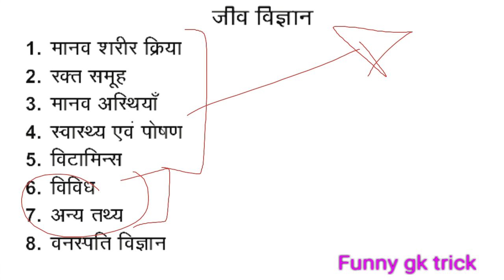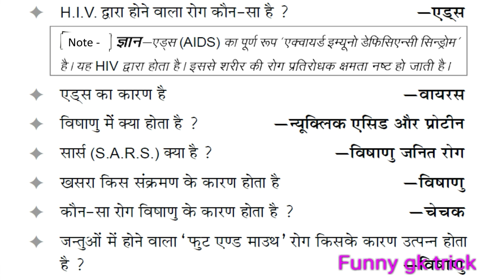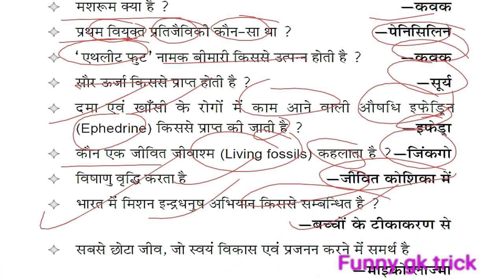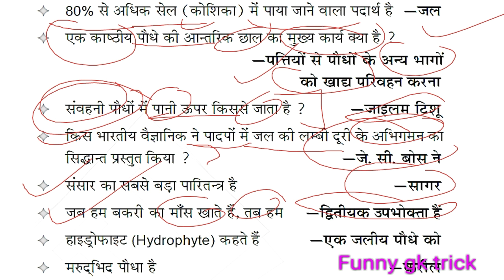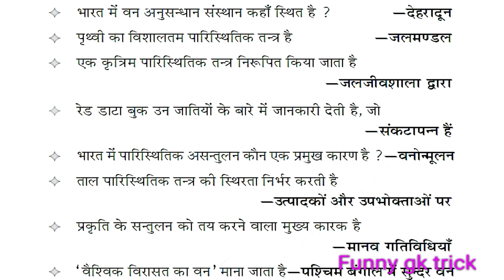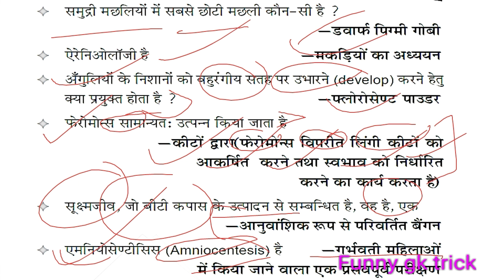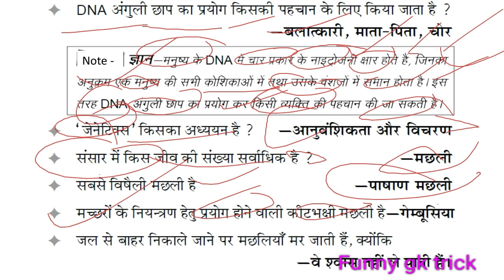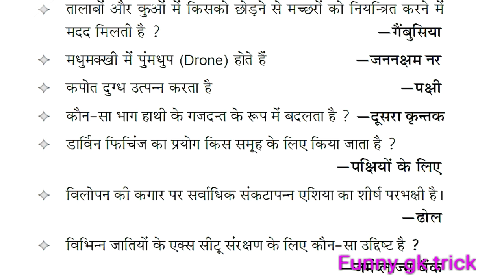GK in hindi | science ke top 100+ important question